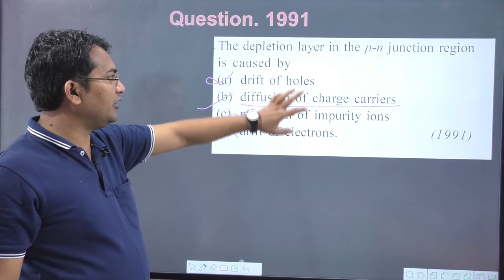The depletion layer in the p-n junction region is caused by